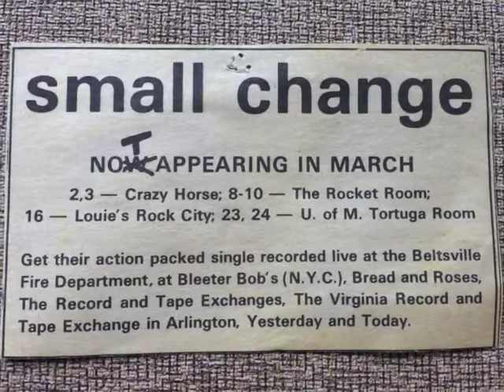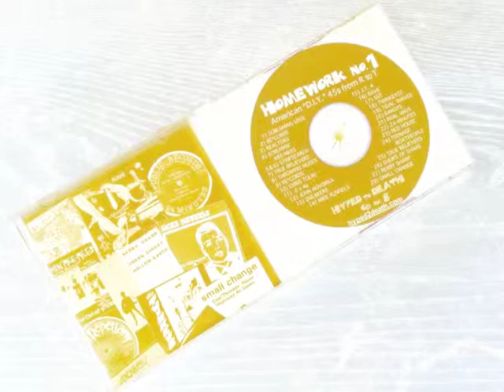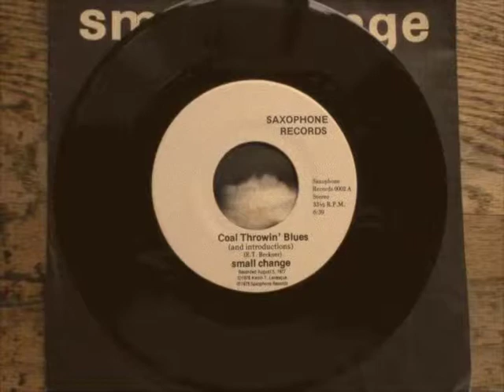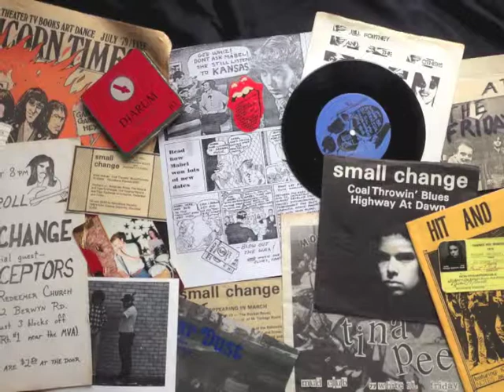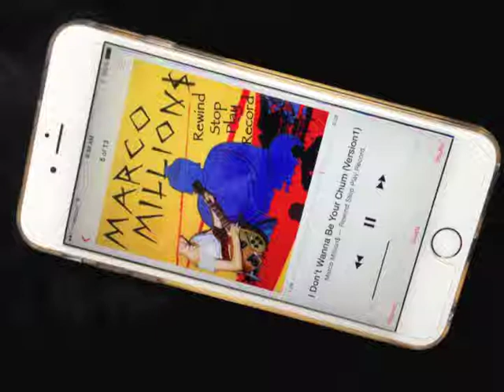Coal Throwin' Blues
Written by E. Beckner Inspired by the Beltsville Railroad tracks as they ran past Behnke Nursery on the Eastern side of Route 1 in Maryland. "Coal Throwin' Blues" was played live near these same tracks in the Summer of 1978 - Small Change -  Played by Kevin Levesque (Bass), Dan Sauber (Keyboards), Becky Aehle (Guitar), T. Herndon (Sax), Dave Jones (Drums) & E. Beckner (Guitar & Vocals) © Saxophone Records